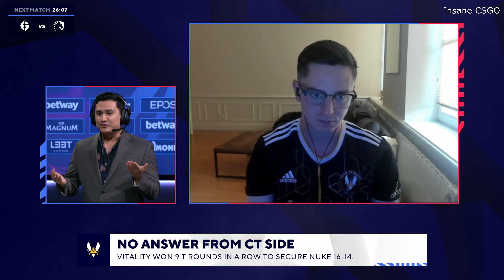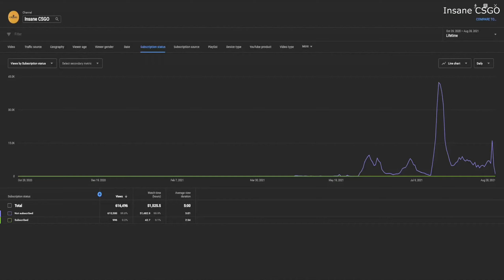Most EPIC and FUNNIEST MOMENTS of BLAST Premier: Fall Groups 2021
Best moments of BLAST Premier: Fall Groups 2021

Format
Group Stage:
Three double-elimination (GSL) format groups
Each group has 4 teams
Top two teams from each group advance to the Fall Finals
Bottom two teams from each group advance to the Fall Showdown
Prize Pool
$150,000 USD are spread among the teams as seen below:

Twitch recap is the video where all the the best CS:GO clips,
csgo pro moments, best moments, pro highlights, , ксго, ксго лучшие моменты.